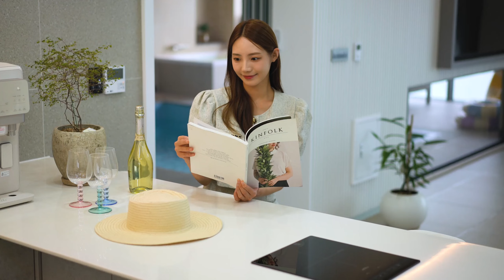Butlerlounge 바이올렛_VIOLET poolvilla / Luxury Poolvilla & Resort in South Korea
당신의 특별한 날 버틀러 라운지와 함께 하세요
Make your best day with Butlerlounge